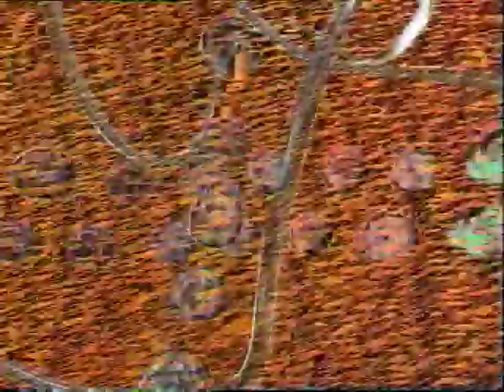a certain frank - arche nova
from the album "no endo of no..." (WR66, 1996)

a certain frank:

Frank Fenstermacher
Pyrolator

3-D-editor:
Kurt Dahlke

3-D-modeling:
Jan Schwertfeger

FX & 3-D-camera:
Stefan Drees

video-editing:
ND-Vision

directed by:
Frank Fenstermacher